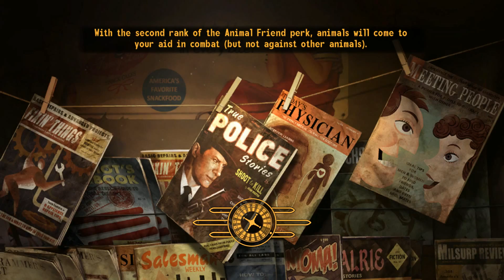Fallout: New Vegas Hardcore part 29- Case closed